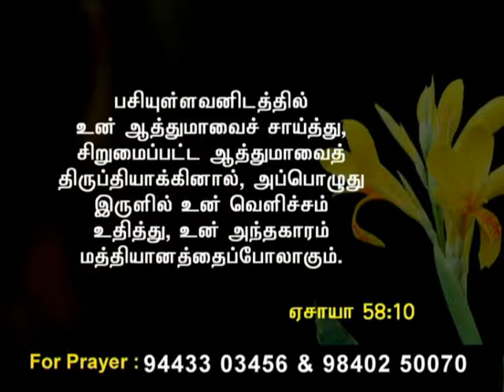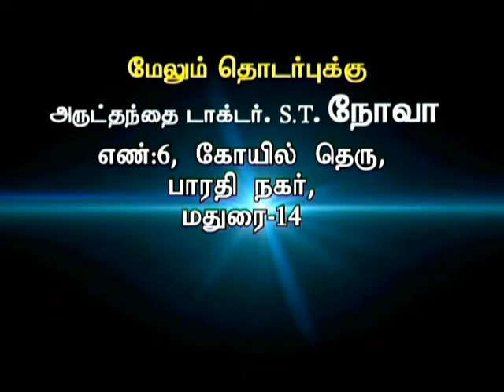CK Medias: Dr. S.T. Noah 27.02.2016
CK Medias: Dr. S.T. Noah